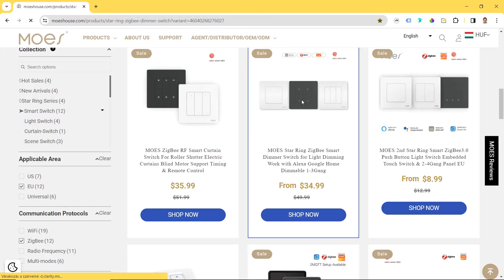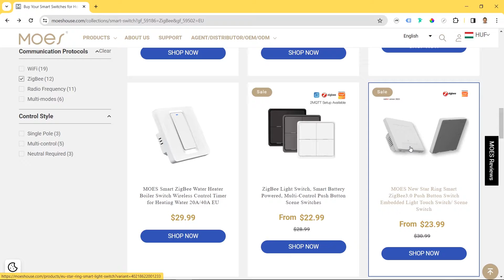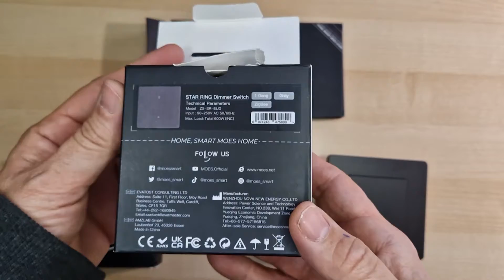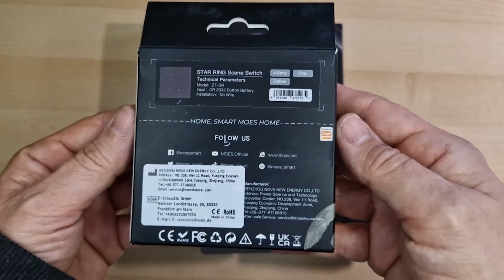53 MOES Star Ring Series Zigbee 3.0 smart, dimmer and scene switches - Part 1 Unpacking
📺 In this video I introduce the MOES Star Ring Series. The series include Smart Dimmer Switch, Smart Push Button Light Switch and Smart Push Button Scene Switch.

👉 In the next video I will show the integration of the switches with ZHA (Zigbee Home Automation) in Home Assistant

⚡️ Highlights:
- Uniform and uncomplicated design
- RF, WiFi or Zigbee protokol
- Single or 3 (4) way control
- Special star ring appearance
- Finest material workmanship
- More than five million hits lifetime

In the video presented products are ordered in the webshop located in China 7th February 2024 with normal delivery. The products arrived without any additional costs on 21th February.

MOES introduced the Star Ring Smart Switch Series in the year 2023 and in the same year won the Red Dot 2023 with these product series.

The Star Ring Series is an innovative smart home control with one-, two-, three- and four-way switches as well as a battery-operated, wireless push-button that can be freely placed or pasted anywhere. From the sofa, bed or balcony, it can be connected to the app via Wi-Fi, Bluetooth or Zigbee and can be controlled manually or by voice input. The jury was impressed by the system flexibility as well as “the clean, uniform and uncomplicated design language of the switch series”.

🔍 About MOES
MOES is a brand of Morning Electronic Co.,Ltd #231-2, Wei 6 Road, Yueqing Economic Development Zone, Yueqing, China.